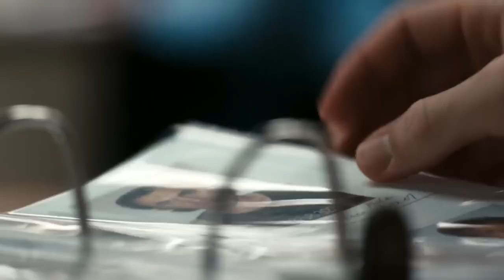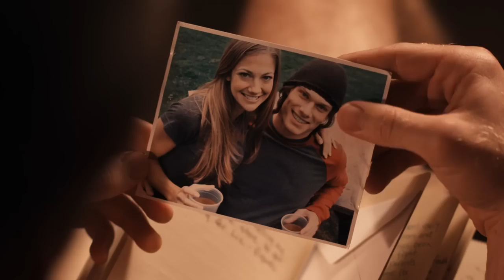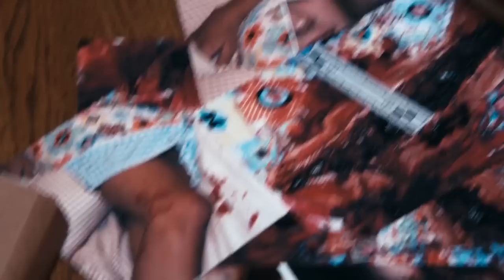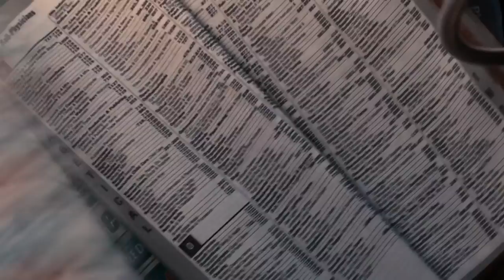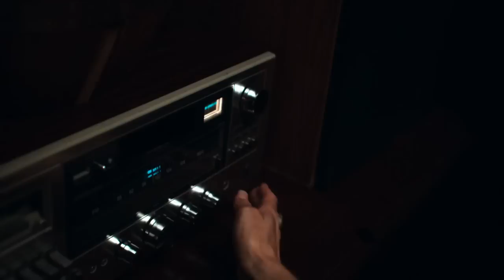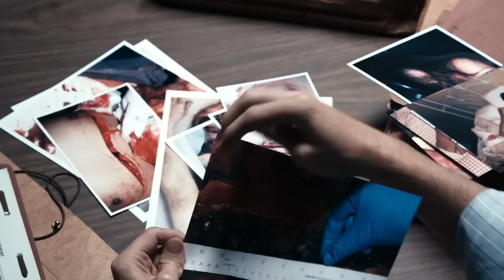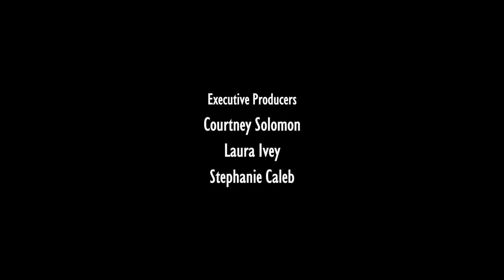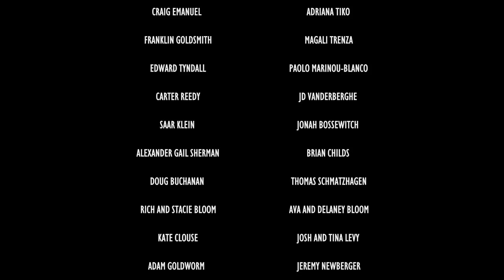The. Butterfly.effect.3.revelations. Hollywood movies full hd